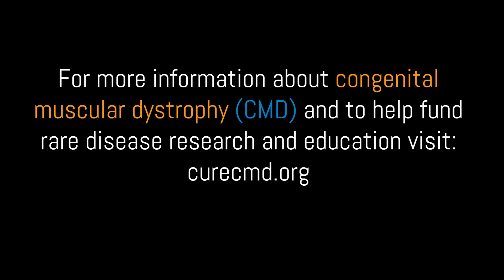CMDVoices: Take a Deep Breath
Cure CMD shares the voices of the congenital muscular dystrophy community